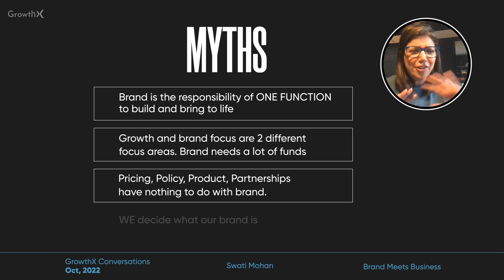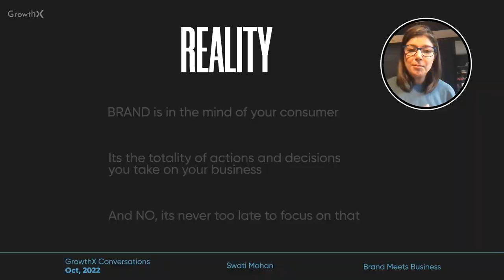MYTHS ABOUT BRAND - All you NEED to know | by Ex-CMO of Netflix, Swati Mohan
Myths About Brand: What You Need To Know
Teams struggle with the misconception that brand and business are two vastly separate functions. In reality, brand plays a very crucial role in bringing in business. In our exclusive Growth Conversation session, Swati Mohan (Ex-CMO of Netflix) took up "Brand Meets Business" as her topic.

Check out GrowthX to experience the power of social learning with the top 1% founders and operators from the top product companies in the world